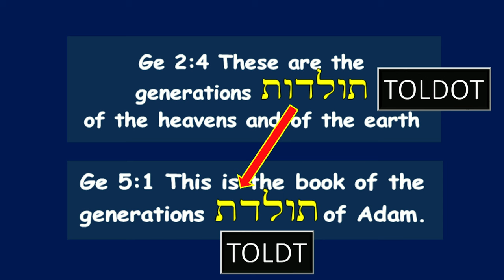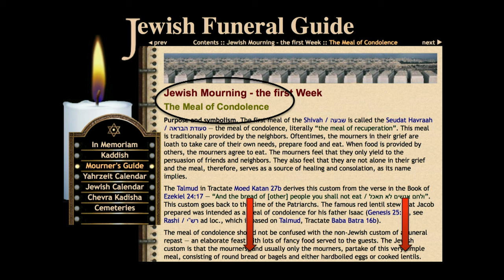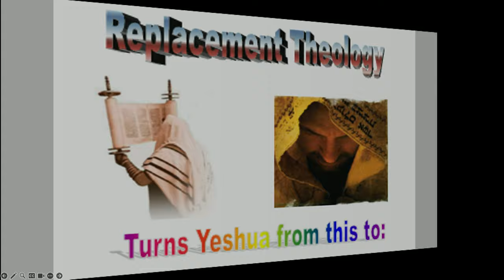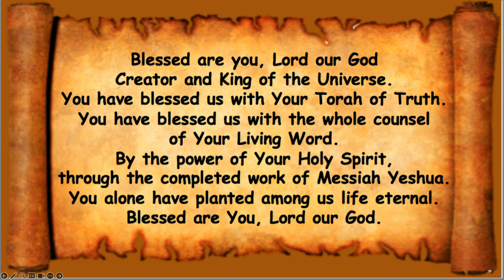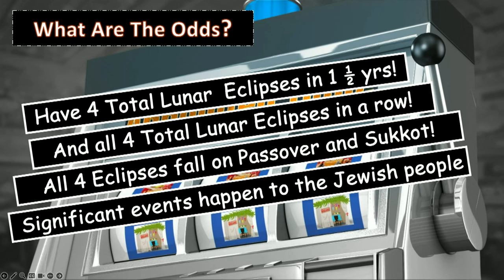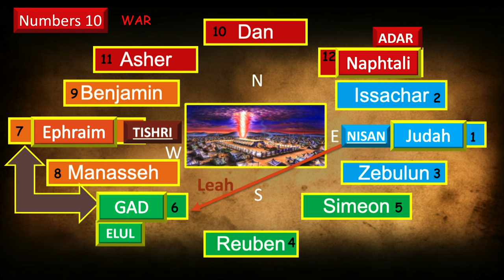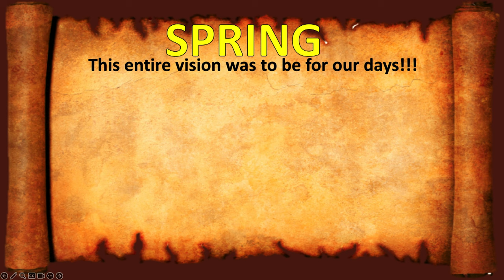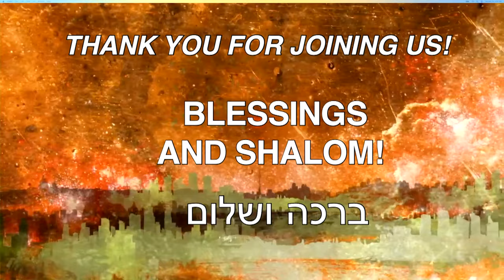Sábado 18 de noviembre de 2023: Toldot (Generaciones)